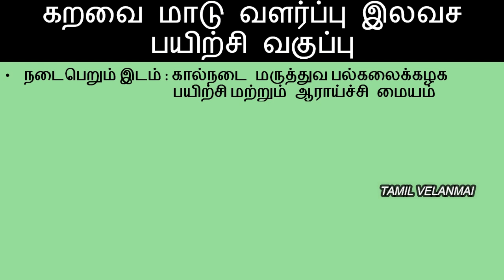கறவை மாடு வளர்ப்பு இலவச பயிற்சி வகுப்பு || Diary Cow Farming || Tamil Velanmai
கறவை மாடு வளர்ப்பு இலவச பயிற்சி வகுப்பு